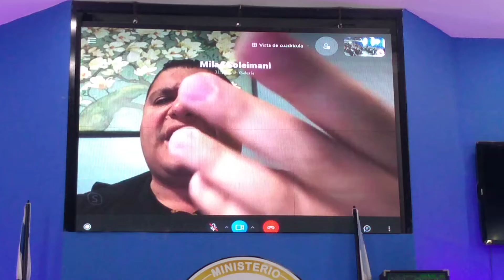CUANDO TE HUMILLAS ANTE DIOS , ÉL TE RECOMPENSA